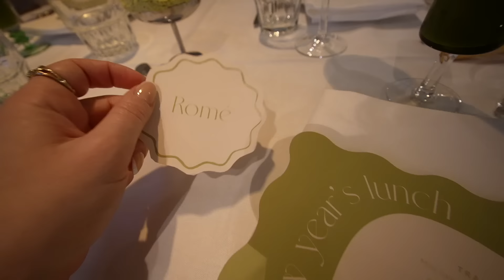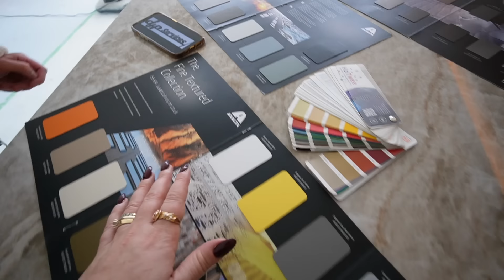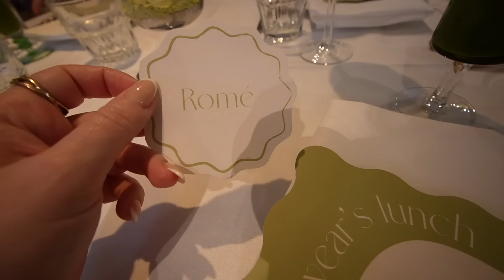DE EERSTE MEUBELS IN ONS NIEUWE HUIS 🏠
In deze vlog zie je weer een nieuwe update over ons huis!
Deze week worden al de eerste meubels geleverd en heb ik leuke afspraken voor het bouwen van de kasten en traphekjes!

De tafel en spiegel zijn gemaakt en ontworpen door @re.texture en @billystudiobs neem zeker is een kijkje op hun Instagram  🥰

Groetjes en dikke kus van ons ❤️

Romé - @romereinders
Daniël - @danieltamaritverhoog